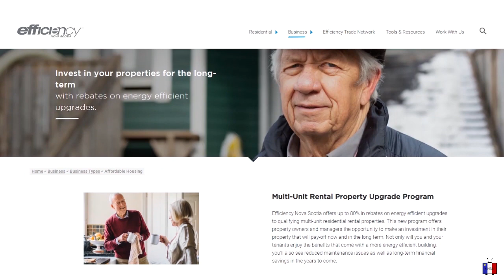Actualités du 21 au 28 février 2021 - Chétiamp et alentours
Actualités du 21 au 28 février 2021 pour Chéticamp et alentours
- La première semaine au pouvoir du nouveau premier ministre provincial Iain Rankin.
- Le Dr Strang donne une mise-à jour-sur le plan de vaccination.
- La Société-Saint Pierre prépare les célébrations de Mi-Carême adaptées au contexte COVID-19.